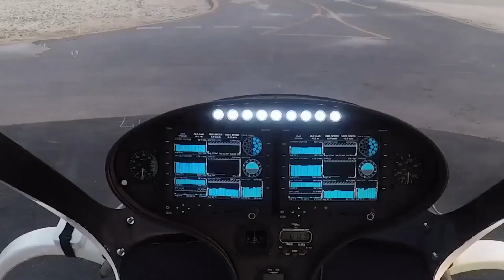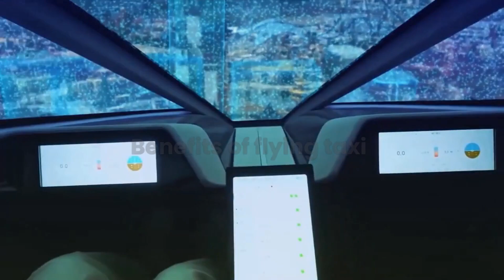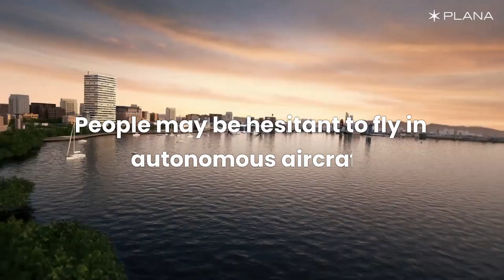Urban Air Mobility: The Promise of Flying Taxis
Welcome to this exciting video on flying taxis, where we explore the futuristic mode of transportation that promises to revolutionize urban mobility. With the increasing population in cities, the current transportation system is congested, slow, and inefficient. But the emergence of flying taxis could change all that. In this video, we will delve into what flying taxis are, how they work, their benefits, and the challenges they face. So, sit back and enjoy the ride as we explore the world of flying taxis.